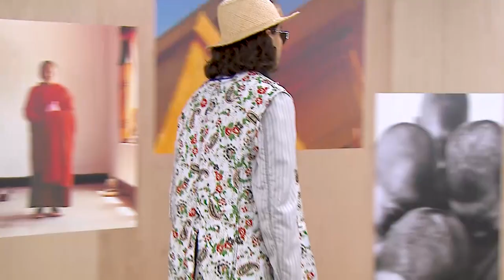JUNYA WATANABE MAN SPRING/SUMMER 2022 MINI-SHOW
Junya Watanabe Spring-Summer 2022 Men’s collection

Watanabe was inspired by a series of Jamie Hawkesworth photographs taken during his travels to Bhutan and the sense of discovery only exploration can uncover.

He uses illustrations and artworks from international artists such as Phannapast Taychamaythakool, Jacky Tsai, Rlon Wang, Ang Tsherin Sherpa, Keiichi Tanaami, Zuebing Du, Quang & Lien, and Marta Olga Klara

The show features reimagined and original garments from brands such as The North Face, Levi’s, Ark Air, Karrimor, Dickies, Il Bisonte, Muehlbauer, Randolph, Ark Air, Brooks Brothers, New Balance, and BerBerJin